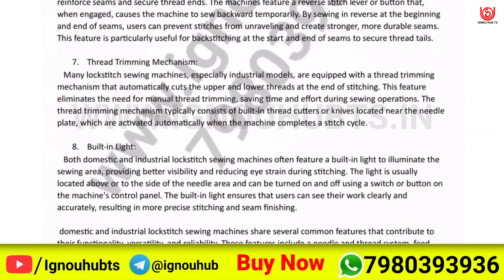BFDI 73 Solved Assignment 2023-24 English, BFDI 73 Solved Assignment 23-24, BFDI-073 Assignment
You find BFDI 73 Solved Assignment 2023-24, BFDI 73 Solved Assignment and you can download PDF it very easily, then follow the given steps to download, IGNOU solved assignment.

BFDI-073 solved assignment 2023-24 in english | BFDI-073 solved assignment 2024 |
BFDI-073 assignment question paper 2023-24 | ignou solved assignment |